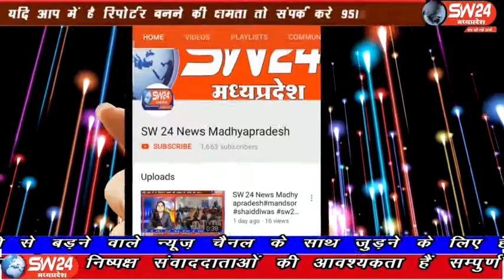sw24news vidisha, 19.03.2020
विदिषा जिले के जनपद ग्यारसपुर में कोरोना वायरस बचाव के लिए उपाय एवं सावधानियों के संबंध में ग्यारसपुर के जनपद सभागार में विकास खंड चिकित्सा अधिकारी डॉक्टर एन अहिरवार ने बैठक रखी विदिषा से आशीष सहेले की रिपोर्ट#sw